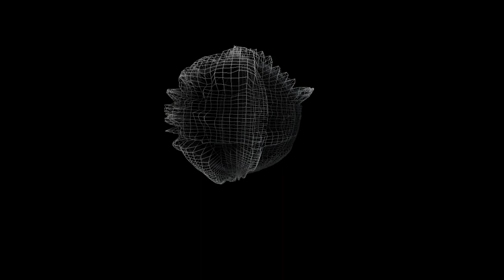IASM365 - Sketch_10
"Diluted Sounds" is a set of 365 sonic moments diluted whithin a year.